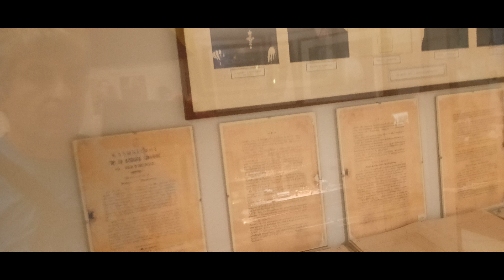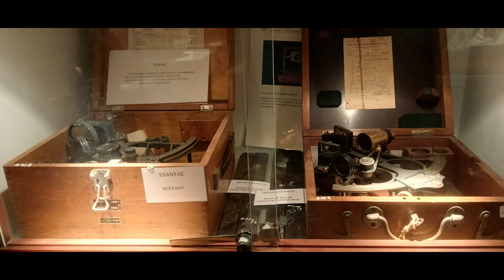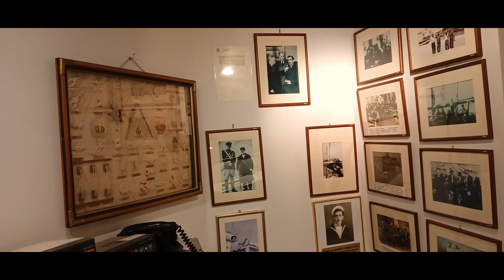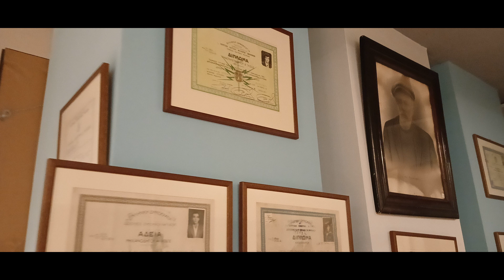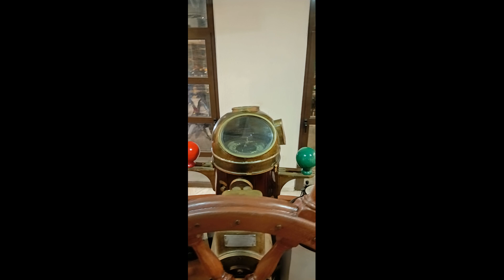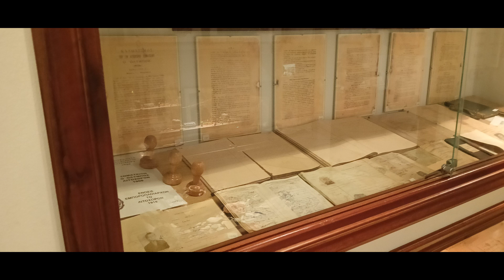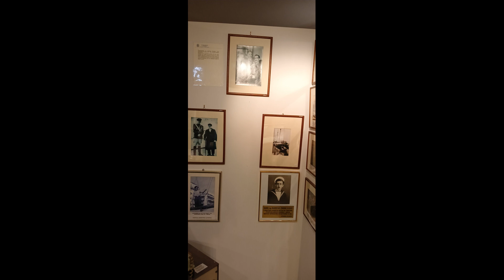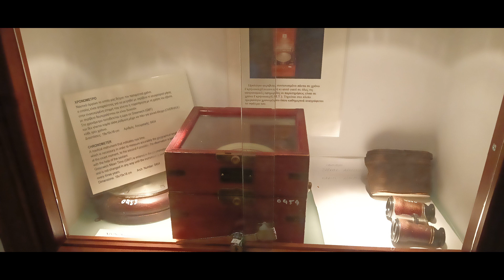Ναυτικό Μουσείο Λιτοχώρου